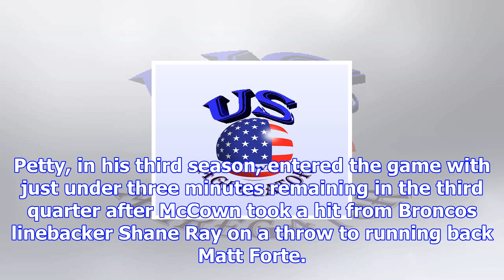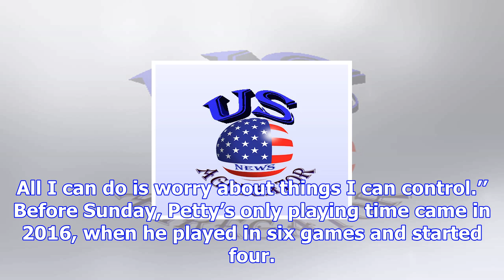Bryce petty is ready for his moment to lead jets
Bryce Petty took over late in the Jets' 23-0 loss to the Broncos on Sunday after starting quarterbac...